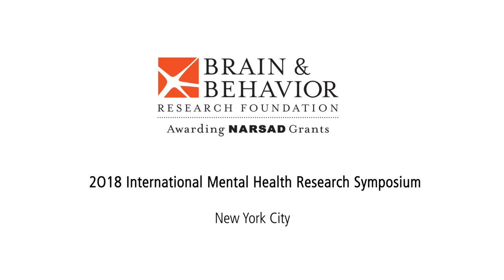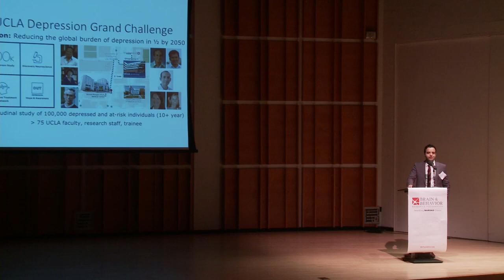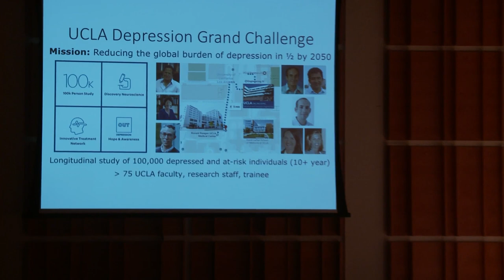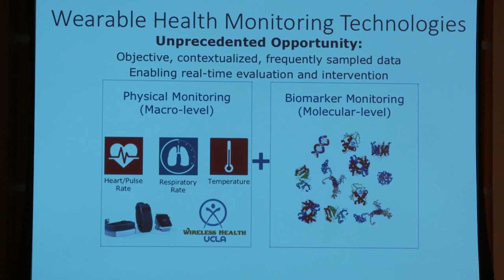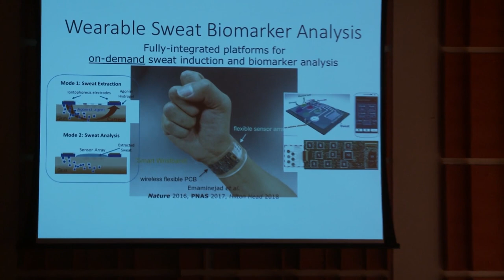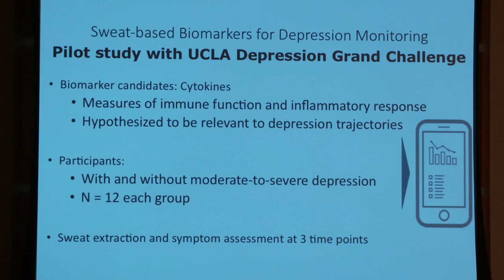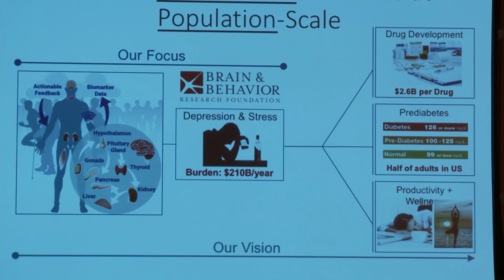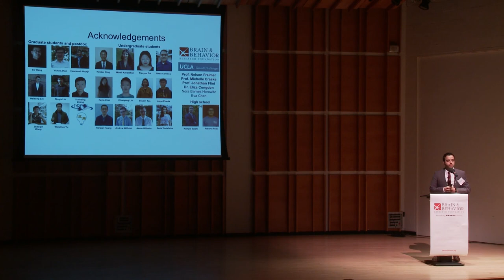Sam Emaminejad, Ph.D. - Emerging Wearable Biomarker Sensors for Mental Health Monitoring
Dr. Sam Emaminejad, a 2017 Brain & Behavior Research Foundation (BBRF) Young Investigator Grantee, from the University of California, Los Angeles presented this fascinating talk on wearable biomarker sensors for monitoring mental health at BBRF's 2018 International Mental Health Research Symposium.

Follow the Brain & Behavior Research Foundation on Facebook, Twitter, and Instagram @bbrfoundation.

Join our email list to receive our weekly eNews containing summaries of the latest mental health research discoveries, written for a lay-audience